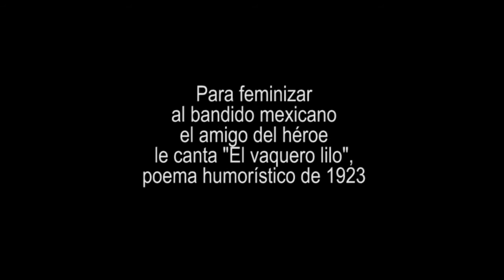Emilio Fernández & Lavender Cowboy (El vaquero lilo)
Mexican actor & future director Emilio Fernández in the western The Oklahoma Cyclone (1930). For study purposes only.
Participación del actor y futuro director mexicano Emilio Fernández en el western El ciclón de Oklahoma (1930). Con fines de estudio.